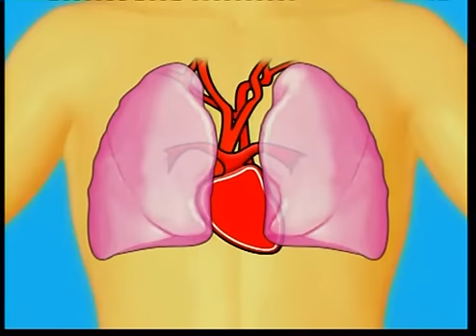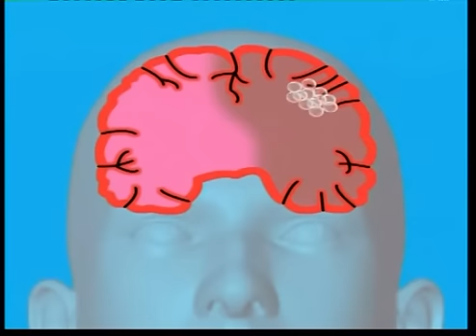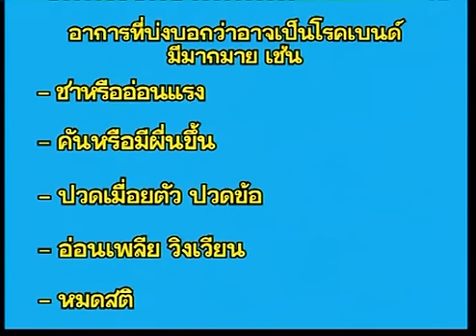โรคน้ำหนีบ อุบัติเหตุจากการดำน้ำ | โรงพยาบาลบำรุงราษฎร์ กรุงเทพ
โรคเบนด์ หรือที่รู้จักกันว่าโรคน้ำหนีบ เป็นโรคที่เกิดจากการดำน้ำ อันตรายของโรคนี้มีอะไรบ้าง รับฟังได้จาก นพ.วรศักดิ์ โฆวินวิพัฒน์ แพทย์ผู้เชี่ยวชาญสาขาเวชศาสตร์ใต้น้ำ ที่จะมาให้ความรู้ และสาธิตการรักษาด้วยออกซิเจนความดันสูงภายใต้ห้องปรับบรรยากาศความดันสูง (Hyperbaric Chamber)